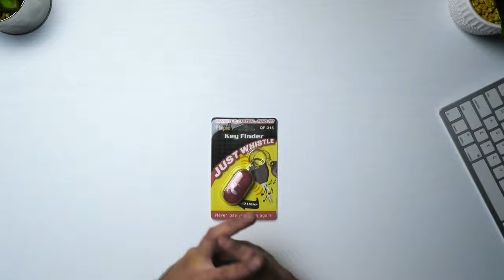AI PIERDUT TELECOMANDA SAU CHEILE? | Doar Fluiera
Sunt aproape sigur ca vi se intampla si voua sa pierdeti chestii prin casa :)) AM GASIT O SOLUTIE!